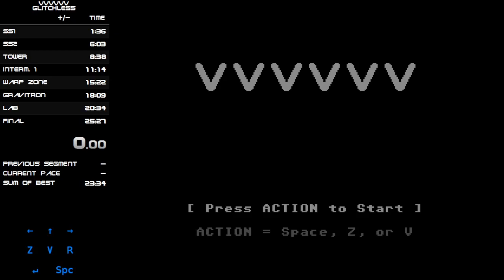VVVVVV - Glitchless in 21:48